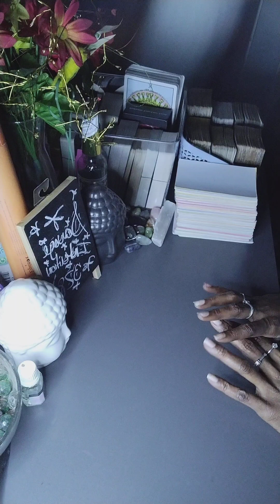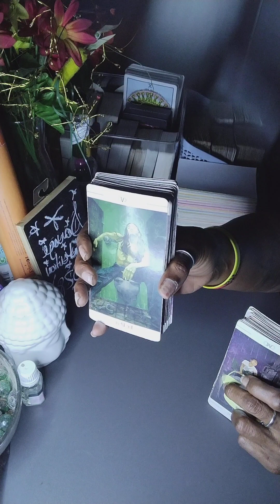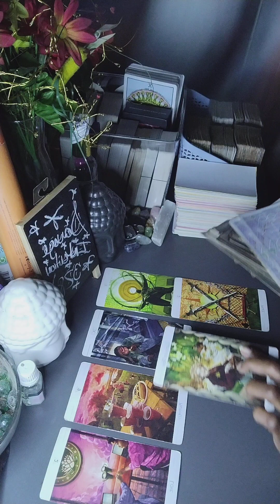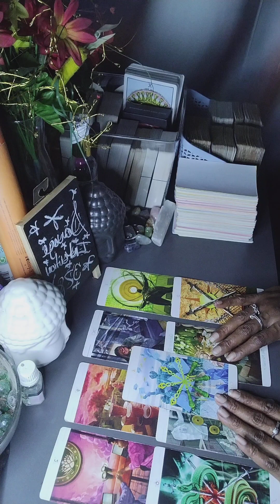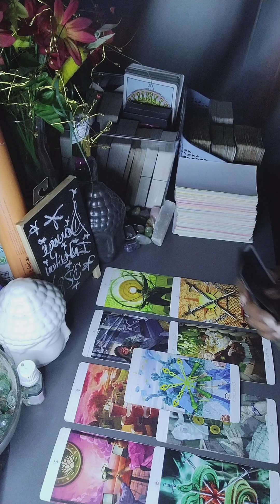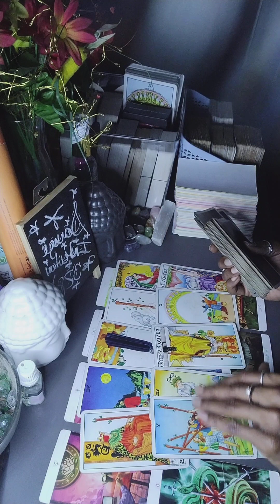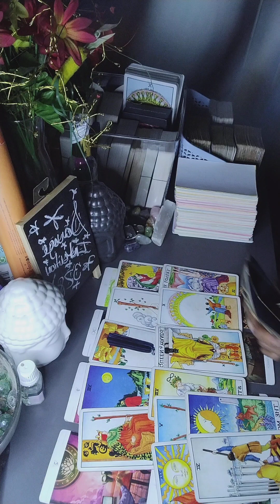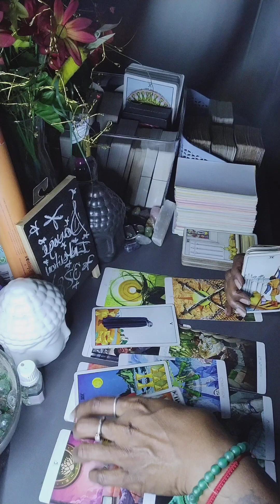Major Social Media Platforms Have Insurance Policies On Their Top Creators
✨1Question $11.11